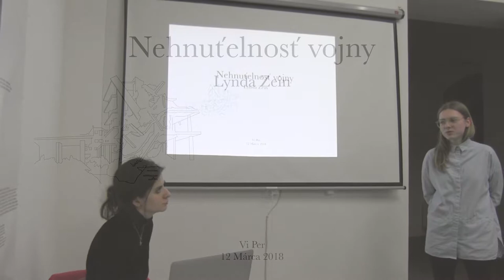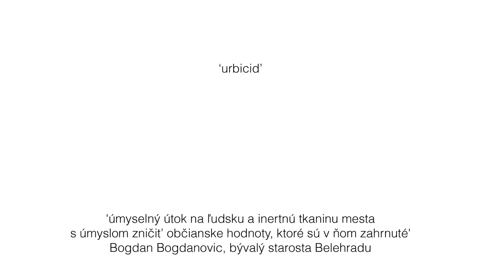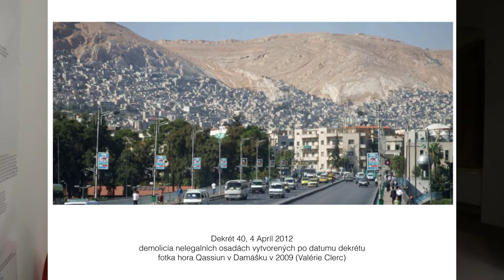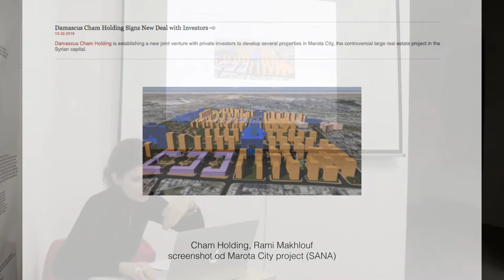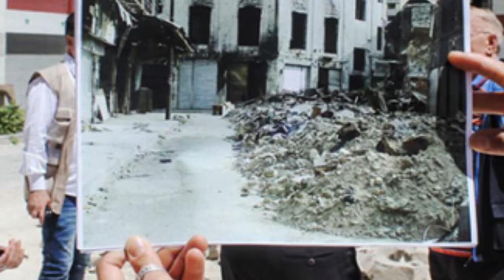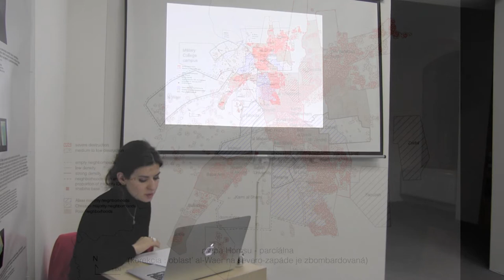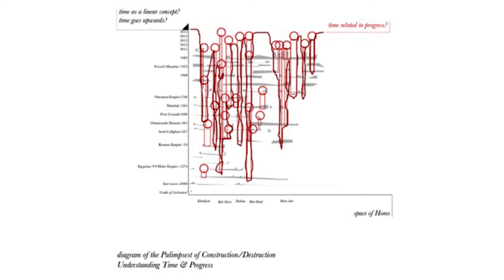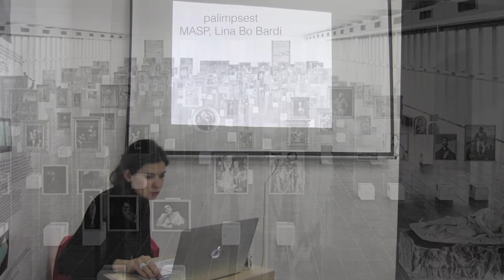Nemovitost války. Od destrukce k rekonstrukci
Lynda Zein @ VI PER Prague